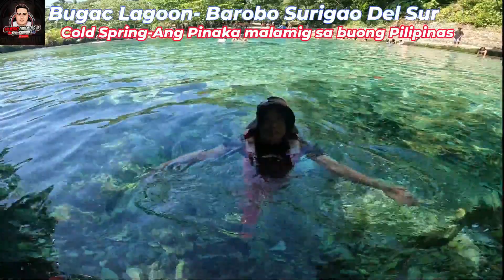Bogac Cold Spring May 20, 2024-Philippines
One of the coldest spring in Barobo Surigao Del Sur Philippines.